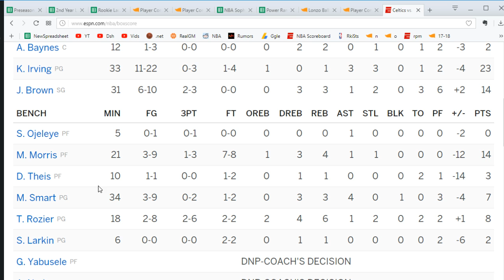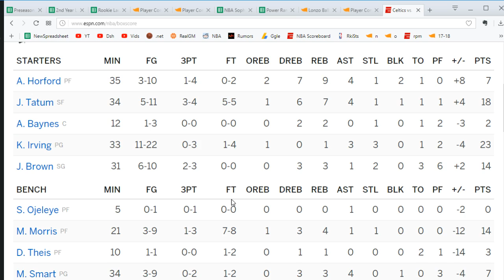Reaction: Celtics Lose To Heat, Streak Over, Brad Stevens Got Too Cute